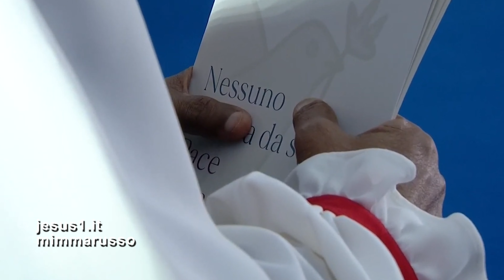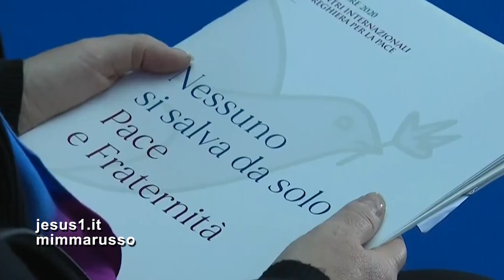Roma GLI AMICI DELLA PACE, Papa Francesco in Campidoglio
DIVERSI PER FEDE RELIGIOSA, MA UGUALMENTE FRATELLI E INSIEME PER PROMUOVERE LA PACE: PORRE FINE AI CONFLITTI TRA I POPOLI E METTERE MASSIMA ATTENZIONE AGLI ULTIMI DEL MONDO.
AI GOVERNANTI DEL MONDO: NESSUNO SI SALVA DA SOLO.
34a GIORNATA DI PREGHIERA PER LA PACE 2020, ORGANIZZATA NELLO SPIRITO DI ASSISI DALLA COMUNITÀ SANT'EGIDIO.